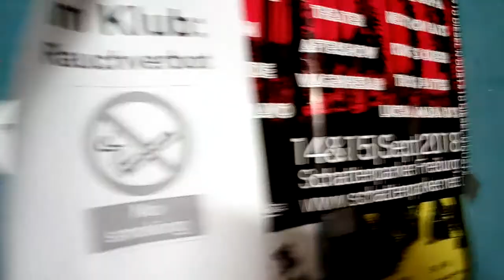Raskolnikov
Raskolnikov are a French-Swiss cold-wave band, formed in 2015 in Geneva. The musicians are constantly traveling between Paris, Reims, Constance and Switzerland. Raskolnikov play a dark and torn hypnotic music, and gets it s name from the main character of Dostojevski's «Crime and Punishment». The band began by recording and auto-producing their debut 7 tracks 1rst album, «Hochmut kommt vor dem Fall» in June 2016 at Studio Château Rouge in Annemasse, France. The album has been mixed and mastered in July 2016 by Claude Landerat Taurus Studio in Geneva. Raskolnikov released the bewitching and powerful song called "Stockholm", a coldwave song with post-rock inspirations. The 7 original songs of this first album have been deeply influenced by the late 70's and early 80's post-punk and new-wave rock bands. It has been released on 18th october 2017 by the label Manic Depression records. After playing more than twenty gigs in 2017, Raskolnikov are on tour now and you can find their next tour stop A second album is already planned late 2018.

Willkommen-Bienvenue-Welcome-Benvenuto@Horst Klub